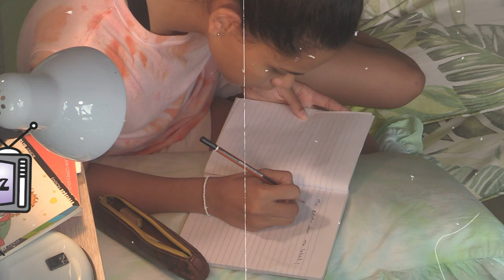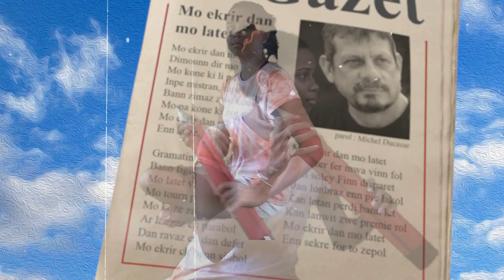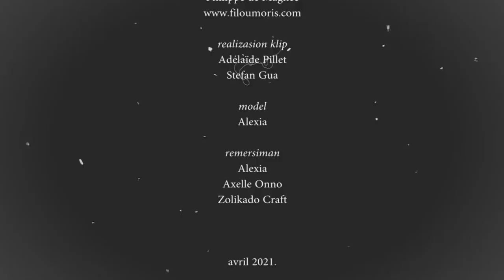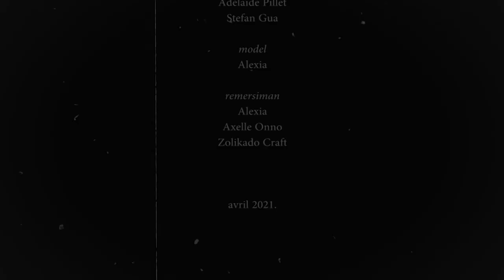Mo ekrir dan mo latet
Oter - Michel Ducasse

Realizasion klip - Adélaïde Pillet, Stefan Gua
Model - Alexia
Remersiman - Alexia, Axelle Onno, Zolikado Craft